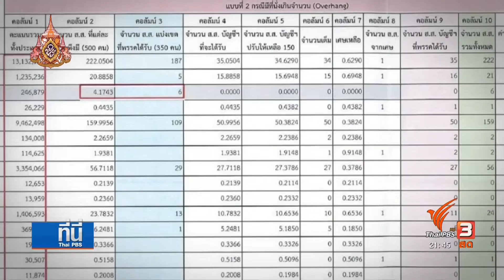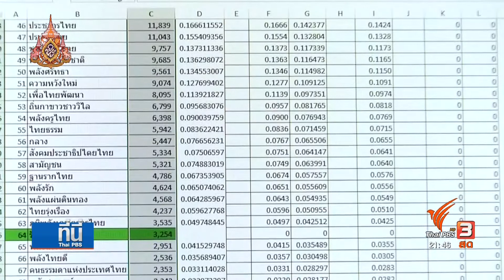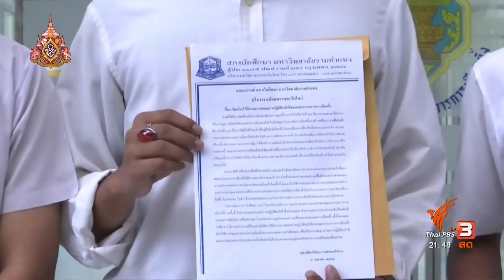ปัญหาสูตรคำนวณ ส.ส.ปาร์ตี้ลิสต์ ไม่จบ อดีต กรธ.เสนอส่งศาลรัฐธรรมนูญ กกต.สั่งเลือกตั้งใหม่ 6 หน่วย